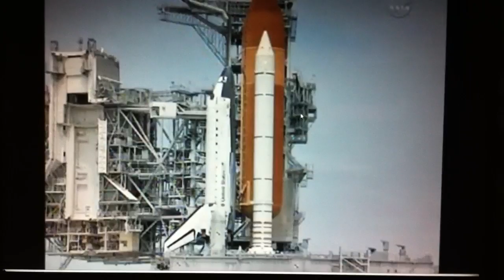Atlantis last takeoff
Last takeoff of atlantis.